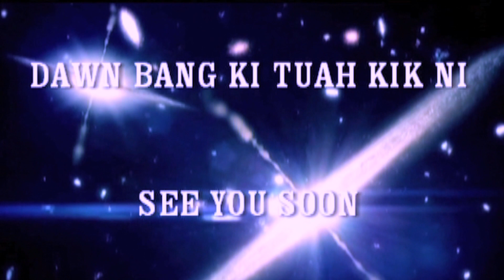2014 Dr Gin Khan Khual 03